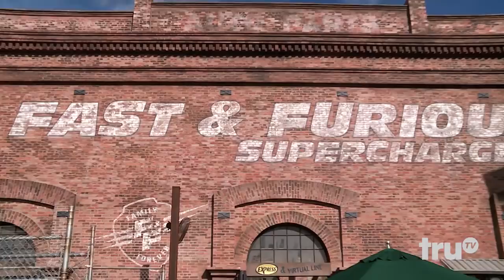Impractical Jokers - Thumbs Down Will Come Fast and Furious | truTV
Looks like Q is Gunking out at the Fast & Furious – Supercharged ride at Universal Orlando Resort. See for yourself in this sneak peek from an all-new IMPRACTICAL JOKERS!